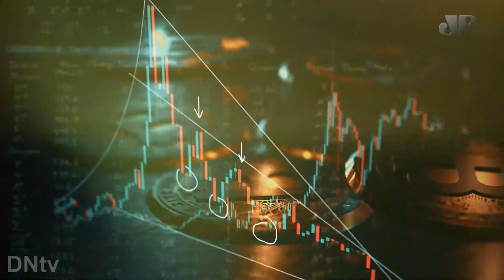Jovem Pan News | "Unicorn Hunters' - Promo estreia (2023)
Início: 00:03
Promo de estreia do programa "Unicorn Hunters" na grade de programas da Jovem Pan News.

Jovem Pan News
Grupo Jovem Pan